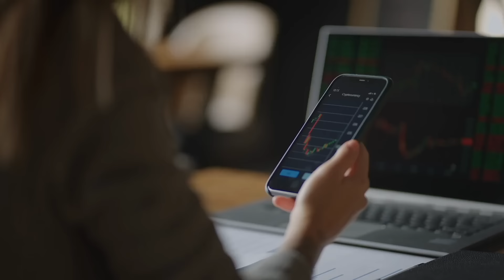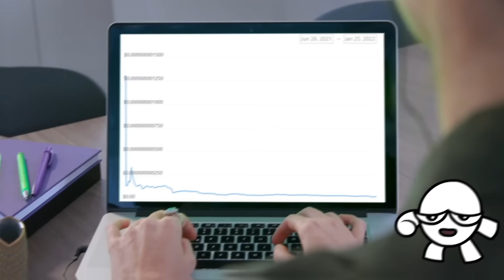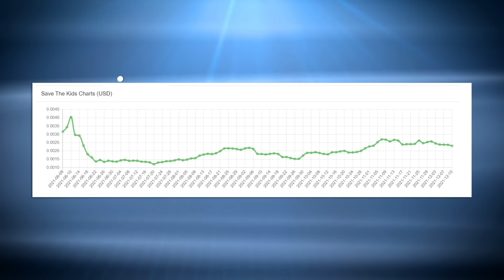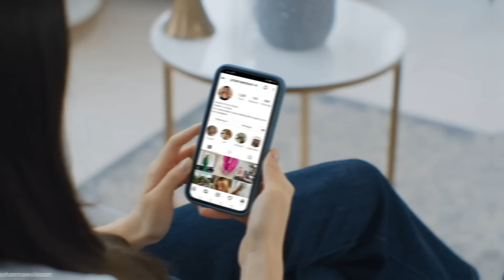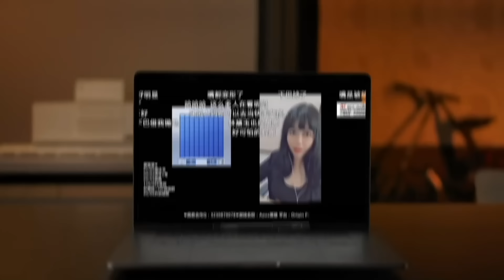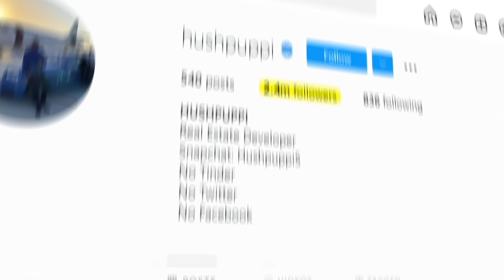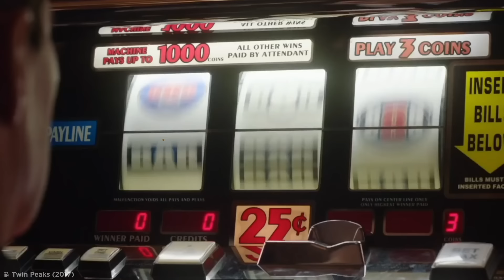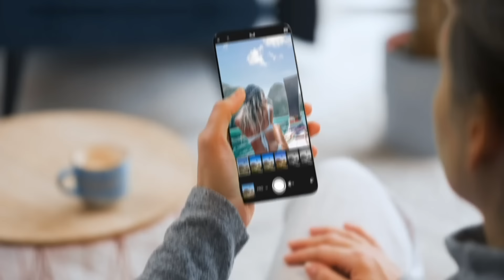Инфлюэнсеры, Которых Поймали На Лжи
В интернете полно обманщиков и мошенников, но никто не искажает правду так, как инфлюэнсеры.